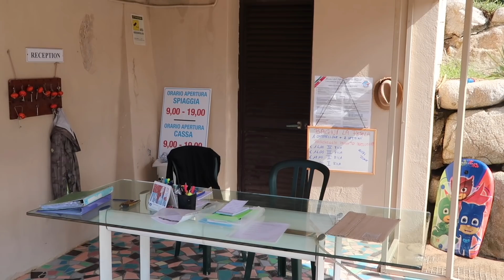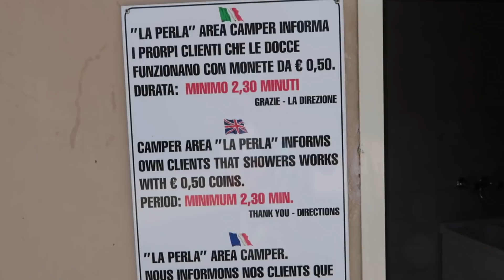Wohnmobil Stellplatz Bericht von Elba in Italien - La Perla im Check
Heute kommt wieder ein Film aus meiner Italien-Tour: Der Wohnmobil Stellplatz Bericht von Elba in Italien - La Perla im Check. In einem meiner vergangenen Filme habe ich bereits den Campingplatz auf Elba vorgestellt. Aber da ein Campingplatz immer recht teuer ist. Haben wir es uns nicht nehmen assen auch einen Wohnmobil Stellplatz auf Elba anzufahren. Und diesen Wohnmobil Stellplatz einem Check zu unterziehen: Der Wohnmobil Stellplatz Bericht von Elba. Der Stellplatz ist im Norden der Insel Elba in dem kleinen Örtchen Procchio und heißt La Perla.
Und irgendwie passt der Name. Der Stellplatz ist wild, chaotisch, extravagant, aber irgendwie total charmant. Die Betreiber sind sehr freundlich und man hat einen tollen Zugang zum Meer mit seinem schönen Strand.
Wohnmobile aller Größen können diesen Platz bedenkenlos anfahren. Es gibt alles was man braucht, wenn nicht mehr:

- Strom
- WC
- Duschen (0,50 EUR)
- Strand mit Liegen+
- Spielplatz
- WLAN
- Tennisplätze
- Ver- und Entsorgung
- Chemie WC
- Abwaschmöglichkeiten
- Restaurants
- Einkaufsmöglichkeiten in der Nähe

Wer die Insel Elba mit dem Wohnmobil besuchen möchte, sollte hier unbedingt Halt machen. Von Prochhio kann man einfach mit dem Bus in nahe gelegene Städte fahren.

Wenn Ihr noch andere tolle Stellplätze kennt, lasst es mich wissen!
Danke und viele Grüße, Euer Markus

Alles auf einen Blick*:

▬ Social Media ▬▬▬▬▬▬▬▬▬▬▬▬▬▬▬

▬ Musik ▬▬▬▬▬▬▬▬▬▬▬▬

▬ Sonstige Hinweise ▬▬▬▬▬▬▬▬▬▬▬▬